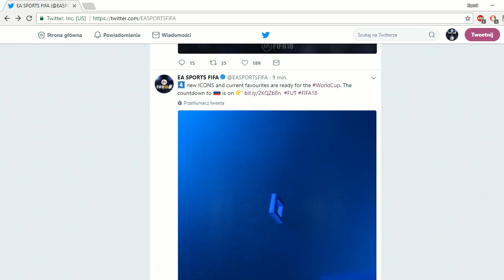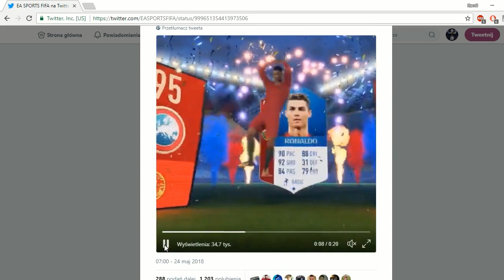FIFA 18 | WORLD CUP | OFICJALNE NOWE IKONY W GRZE !!! 🔥🔥🔥